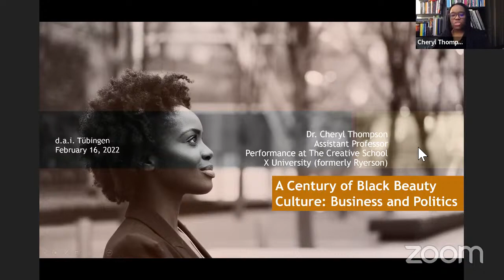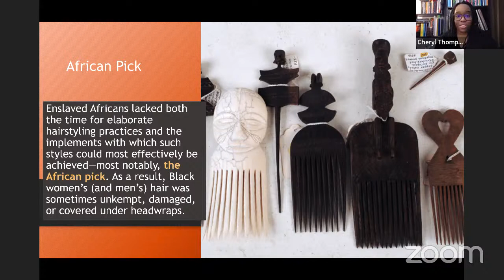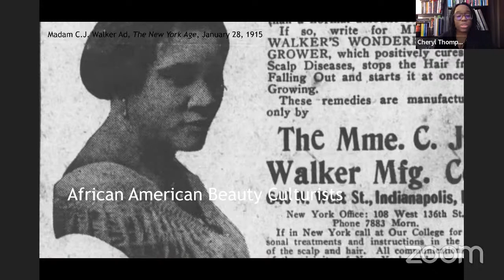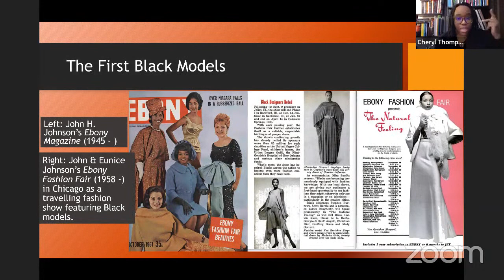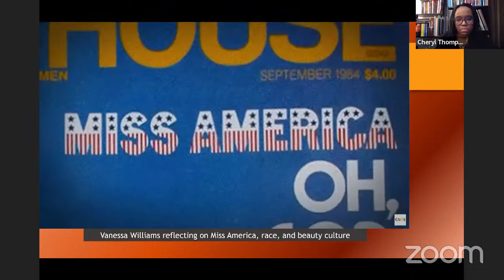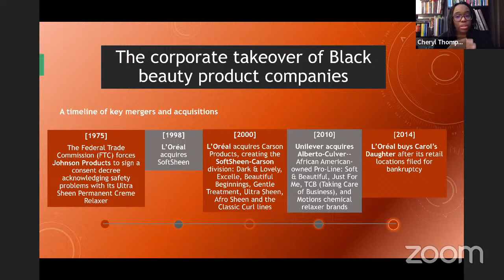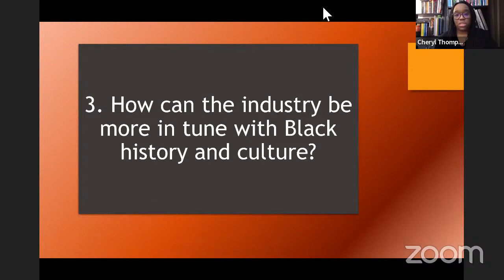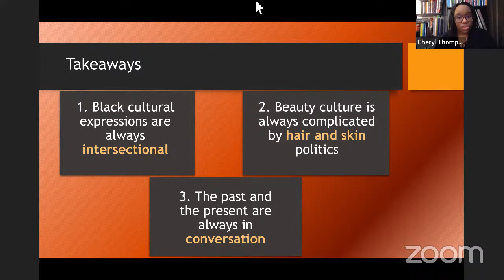A Century of Black Beauty Culture: Business and Politics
Being penalized for wearing their natural hair seems outlandish to many, especially here in Europe. However, it was only in 2020 that several states in the U.S. passed or proposed laws that ban policies that allow for such penalties against black, indigenous, and people of color. Many Black women to this day have to change their natural hair to fit into their place of work. But how did it come to this? What are the driving powers behind the beauty industry and what role does systemic racism play in all this?

This talk will explore the history of Black beauty culture in North America, with a specific emphasis on African American entrepreneurship and the business of Black beauty culture. It will begin with a brief history of transatlantic slavery and the forced migration of people of African descent to the Americas where Black beauty culture as we know it today was born through a combination of traditional African hairstyling techniques and Western capitalist notions of "self-made" success. The talk will also examine the politics of Black hair over the last century, such as aesthetics and fashion, hair discrimination, and the global hair weave industry.

Dr. Cheryl Thompson is a two-time author, professor, and public speaker. In 2021 she was named to the Royal Society of Canada’s College of New Scholars, Artists and Scientists, which recognizes emerging intellectual leaders who have demonstrated a high level of achievement.